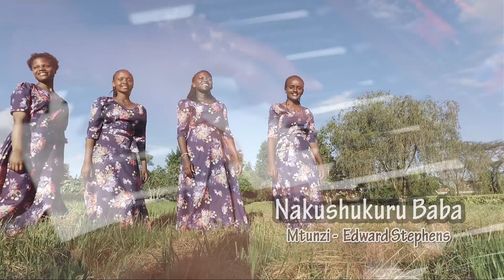NAKUSHUKURU BABA-kwaya ya mtakatifu Romano Mtunzi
Nakushukuru Baba Bwana wa mbingu na nchi kwa kuwa mambo haya umewaficha wenye hekima na akili ukawafunulia watoto wachanga🔥🔥🎶🎵

Wimbo:Nakushukuru Baba
Mtunzi:Edward Stephens
Kinanda:Edward Stephens
Waimbaji:Kwaya ya mtakatifu Romano Mtunzi

nyimbo za katoliki